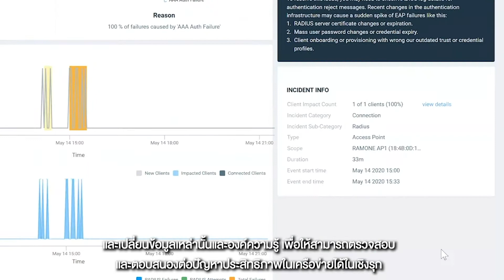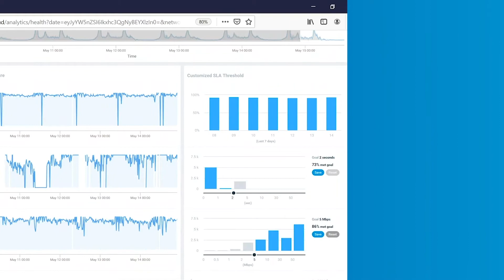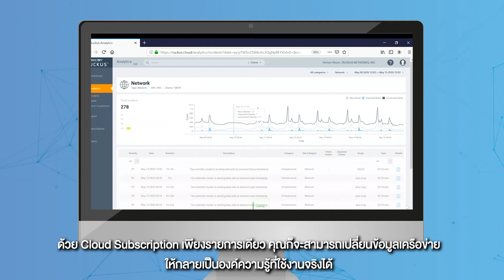ตรวจสอบระบบเครือข่าย RUCKUS Network ของคุณได้อย่างครอบคลุมด้วย RUCKUS Analytics จาก CommScope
เมื่อระบบเครือข่ายของคุณเติบโตและมีความซับซ้อนสูงขึ้น การแก้ไขปัญหาและตรวจสอบดูแลรักษาก็กลายเป็นเรื่องที่ยากขึ้นตามไปด้วย โดยเฉพาะอย่างยิ่งถ้าคุณยังคงต้องทำทุกกระบวนการในการทำงานด้วยตัวเองอยู่

CommScope RUCKUS Analytics ซึ่งเป็นบริการ Cloud มีความสามารถในการตรวจสอบเครือข่ายและรับประกันบริการสำหรับระบบเครือข่าย RUCKUS ที่คุณมีอยู่ได้อย่างครอบคลุม โดยการใช้ Machine Learning และ Artificial Intelligence ช่วยให้การแก้ไขปัญหาของคุณรวดเร็วยิ่งขึ้นและลดค่าใช้จ่ายลงได้จากการทำให้ฝ่าย IT ทำงานได้อย่างมีประสิทธิภาพมากขึ้น ถ้าคุณกำลังบริหารจัดการระบบเครือข่ายขนาดกลางถึงขนาดใหญ่อยู่ หรือบริหารจัดการระบบเครือข่ายที่มีความซับซ้อนอยู่ RUCKUS Analytics นี้คือสิ่งที่จะมาพลิกชีวิตของคุณ ด้วยความสามารถดังนี้:

- นำเสนอข้อมูลเชิงลึกสำหรับการจัดการระบบเครือข่าย
- ตรวจสอบสุขภาพของระบบเครือข่ายโดยอัตโนมัติ
- จำแนกประเด็นปัญหาตามความร้ายแรงทำให้คุณจัดลำดับความสำคัญของงานได้
- ลดปริมาณของปัญหาที่เกิดขึ้นให้น้อยลง และใช้เวลาในการแก้ไขปัญหาโดยรวมน้อยลง
- ช่วยในการวางแผนขยายระบบในอนาคต

ถ้าหากคุณต้องการเรียนรู้เพิ่มเติม สามารถศึกษาได้จากวิดีโอด้านล่างนี้ทันที อย่าลืมว่าคุณไม่สามารถบริหารจัดการในสิ่งที่คุณไม่เคยเห็นว่ามีตัวตนอยู่ได้ และคุณสามารถมองเห็นสิ่งต่างๆ ได้มากขึ้นพร้อมกับทำสิ่งต่างๆ ได้มากขึ้นด้วย RUCKUS Analytics จาก CommScope แล้ววันนี้

ลูกค้า – Mandarin Oriental

“ในธุรกิจโรงแรมระดับลักชัวรี่ ประสบการณ์การใช้งาน Wi-Fi ที่ดีของผู้ใช้งานคือหัวใจสำคัญในการสร้างความพึงพอใจให้กับแขกผู้มาเข้าพัก ที่ผ่านมาเราเราได้รับคะแนนสูงทางด้านคุณภาพของระบบเครือข่ายอยู่ก่อนแล้ว อย่างไรก็ดี เมื่อเราเริ่มใช้ Ruckus Analytics ในโรงแรมเครือสำคัญเครือหนึ่งของเรา เราก็พบประเด็นปัญหาใหม่ที่อาจส่งผลกระทบต่อบริการของเราได้ ทำให้เราต้องคิดใหม่ในข้อสันนิษฐานด้านการออกแบบของเรา” คุณ Javier Garcia, Director of Global Infrastructure, Mandarin Oriental Hotel Group กล่าว

ลูกค้า – Wifirst

“ในฐานะของผู้ให้บริการที่มีทักษะทางด้านระบบเครือข่าย WLAN เป็นอย่างสูง ความสำเร็จของเราขึ้นอยู่กับการตอบรับต่อความต้องการด้าน SLA ของลูกค้า และการบริหารจัดการให้ระบบมี SLA ตามที่ลูกค้าต้องการได้อย่างมีประสิทธิภาพ นั่นหมายถึงการที่เราต้องตรวจพบปัญหาที่เกิดขึ้นในระบบเครือข่ายให้ได้อย่างรวดเร็ว แต่โชคร้ายที่การค้นหาต้นตอที่แท้จริงของปัญหานั้นมักจะเป็นเรื่องยาก” คุณ Emeric de Bernis, Engineering Manager, WiFirst กล่าว “เราได้พบกับกรณีในลักษณะดังกล่าวและใช้เวลาหลายสัปดาห์ในการแก้ไขปัญหาทั้งจากระยะไกลและที่หน้างาน เราต้องพยายามเป็นอย่างมากเพื่อที่จะค้นหาต้นตอของปัญหาให้พบ การเลือกใช้ RUCKUS Analytics ได้นำให้เราค้นพบถึงปัญหาที่แอบแฝงอยู่ในแง่มุมอื่นของระบบโครงสร้างพื้นฐานเครือข่าย ซึ่งทำให้เกิดปัญหาในการทำ Roaming เครื่องมือใหม่นี้ทำให้การสนับสนุนหลังการขายของเรามีประสิทธิภาพสูงขึ้นเป็นอย่างมาก”

สนใจ Ruckus ติดต่อทีมงาน CommScope ได้ทันที

สำหรับผู้ที่สนใจโซลูชันของ Ruckus สามารถติดต่อทีมงาน CommScope ได้ทันทีที่ Email หรือโทร 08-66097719